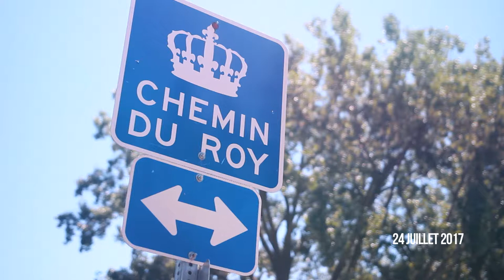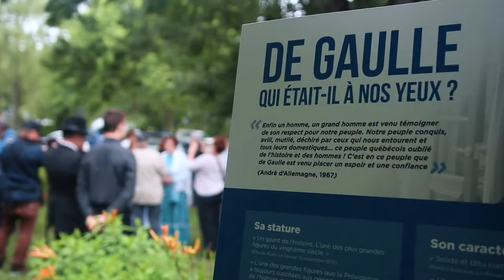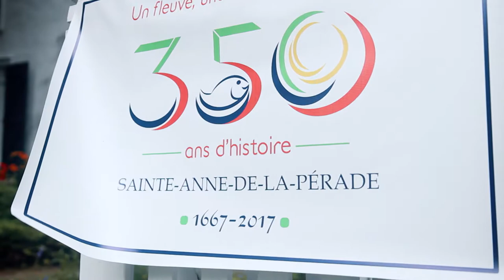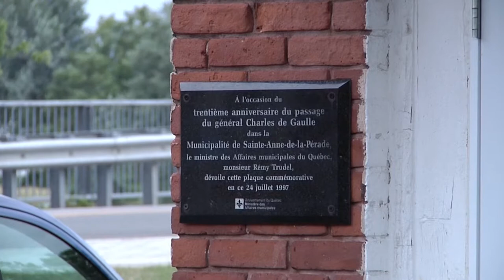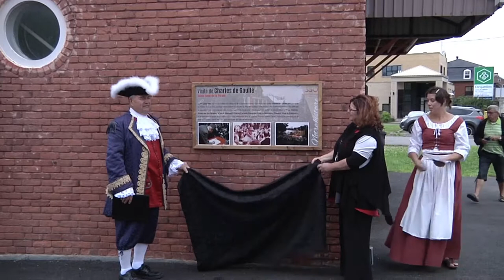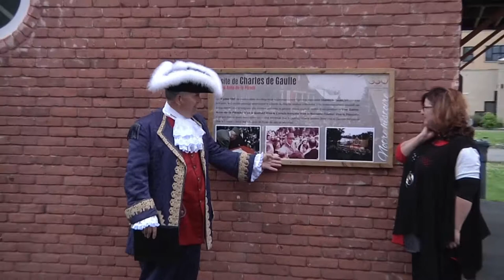Allocutions du 24 juillet 2017 à Sainte-Anne-de-la-Pérade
- Maryse Bellemare, secrétaire des Fêtes du 350e de Sainte-Anne-de-la-Pérade
- Gilles Deveault, président des Fêtes du 350e de Sainte-Anne-de-la-Pérade
- Diane Aubut, mairesse de Sainte-Anne-de-la-Pérade
- Christophe Tardieu, auteur de «La dette de Louis XV»
- Martine Desjardins, présidente du MNQ
- Éric Morasse, bénévole, redisant le discours du général de Gaulle de 1967